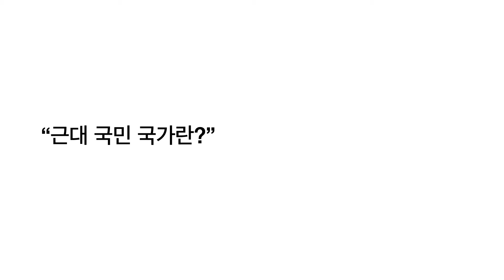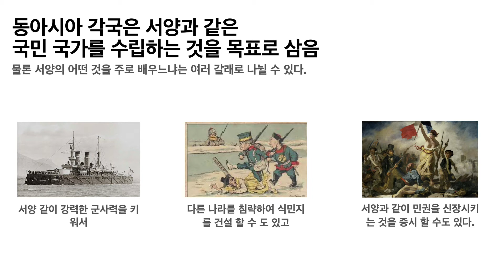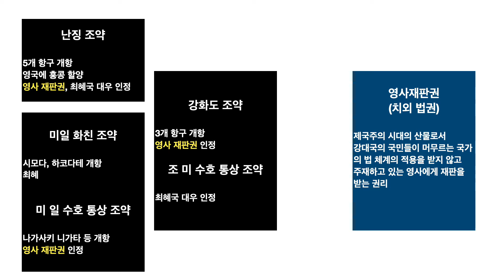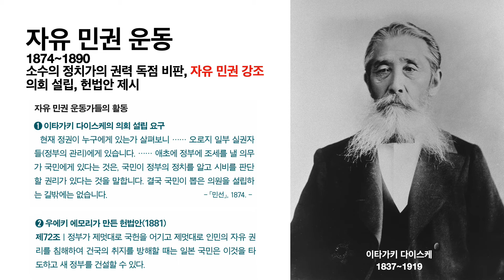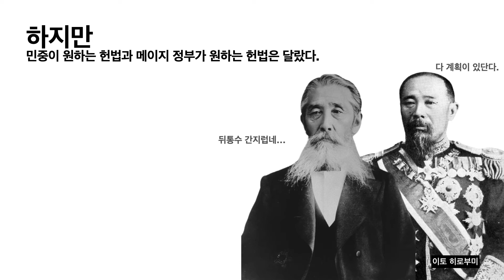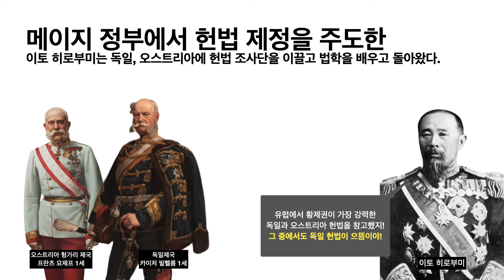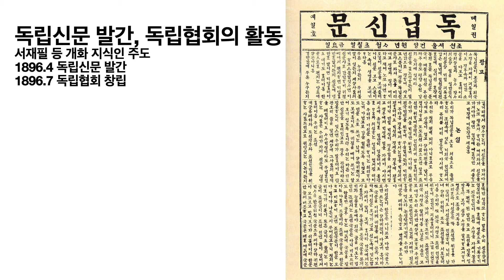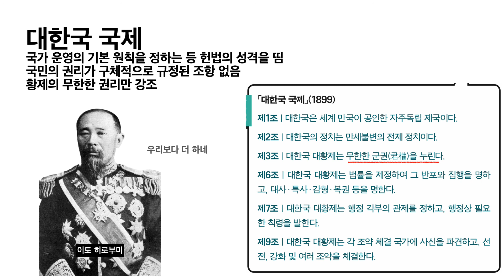40.동아시아사 - 일본, 한국의 국민국가 수립 움직임